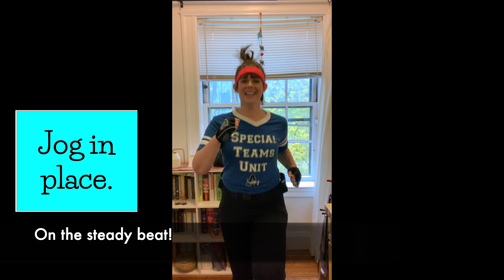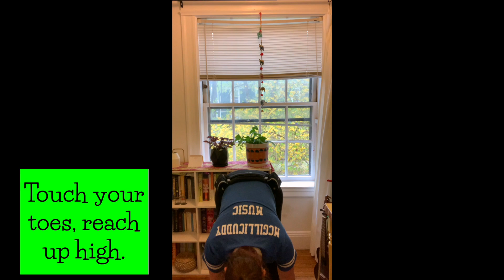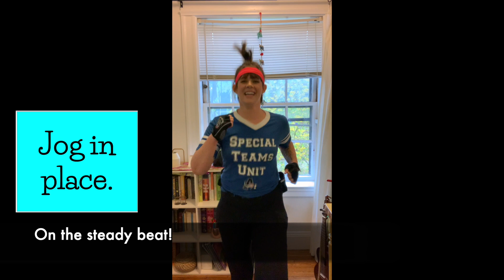80s Aerobic Workout Sesh (Keep the Beat!)